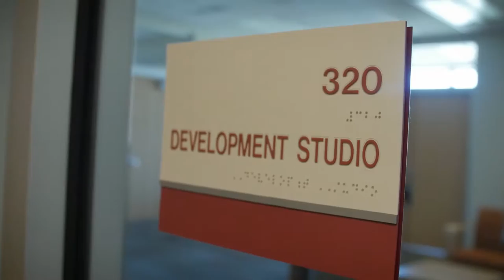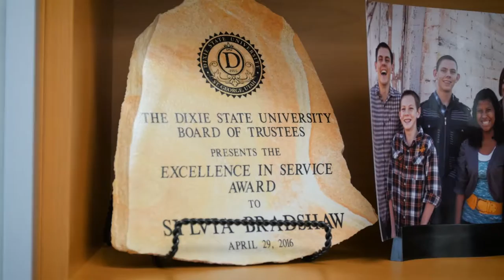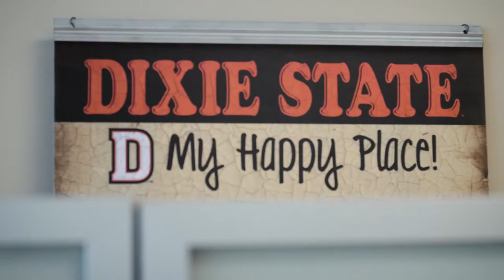BFF Initiative: Sylvia and Cris' Story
Sylvia mentors and encourages a friend to return to college to "return, earn and learn" through the UHESA bff initiative. Join UHESA in our completion initiative; “Bring a Friend to Finish- Return, Learn, and Earn”. Higher Ed staff in Utah are taking action to increase completion among our friends who have “some college, no degree”. Higher Ed staff facilitate degree completion every day. From custodial staff to enrollment specialists, we know the connections students need to succeed. We are talking to our friends and we invite you to join us!